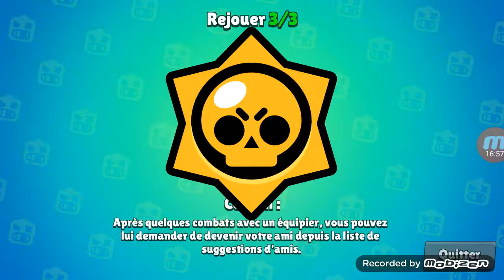Je joue avec ricochet sur brawl stars !